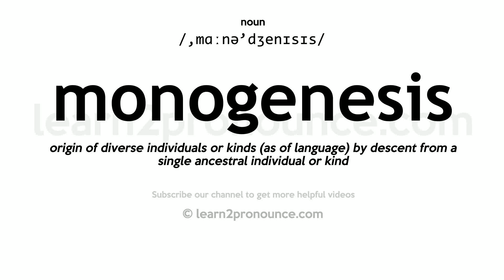Pronunciation of Monogenesis | Definition of Monogenesis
Monogenesis pronunciation | How to pronounce Monogenesis in English?
/,mɑːnə`dʒenɪsɪs/
Meaning of Monogenesis | What is Monogenesis?
(noun) asexual reproduction by the production and release of spores
What is Monogenesis | Monogenesis meaning and definition?